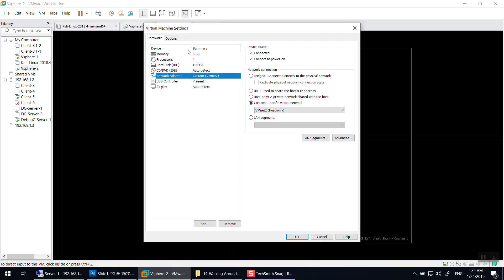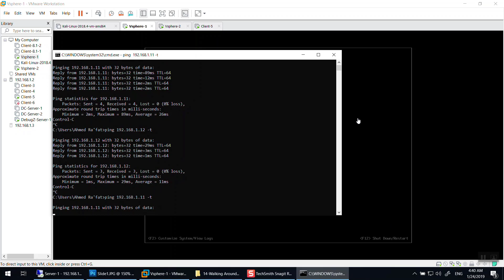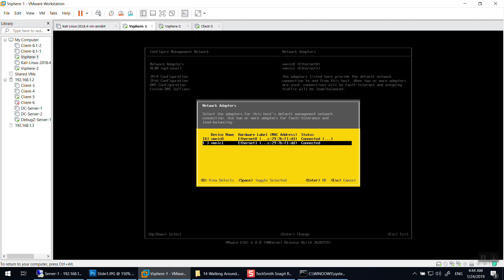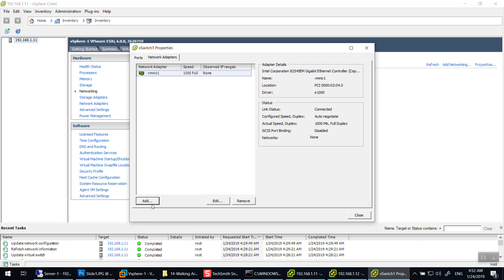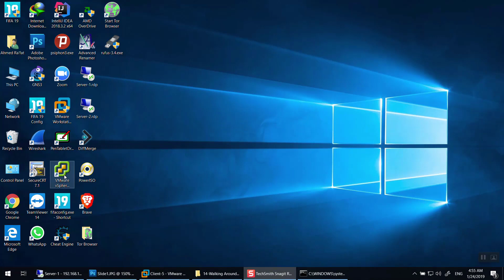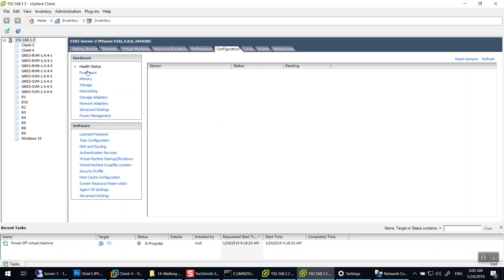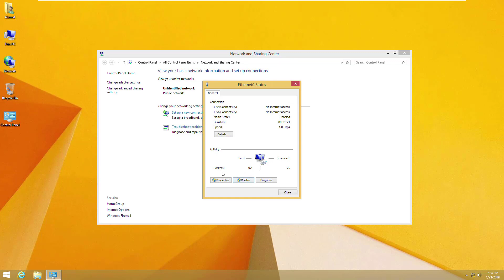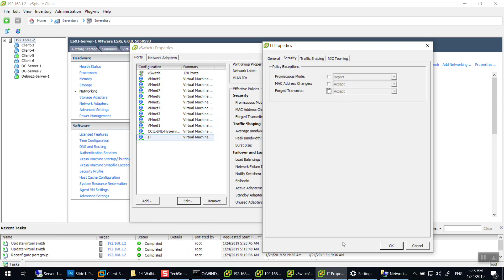15-Enabling Dual Network Connection Tips And Tricks